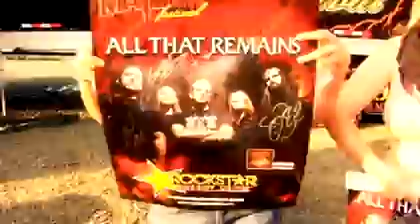ALL THAT REMAINS Forever